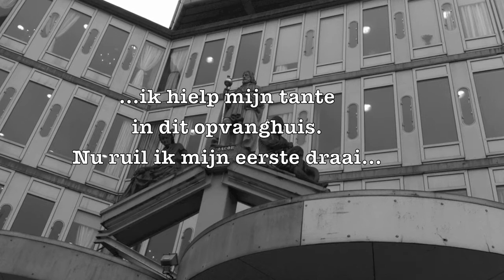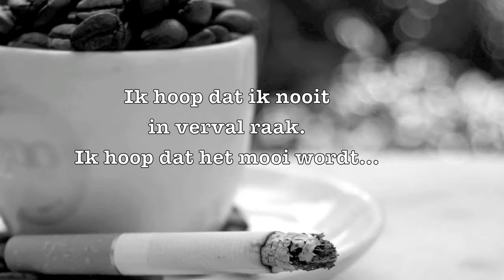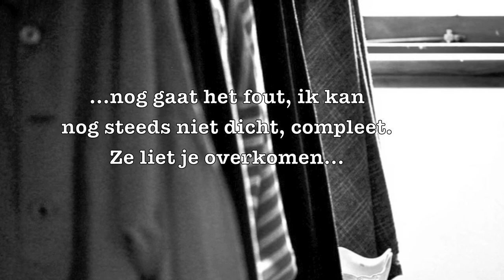Parels en Zwijnen - Poëzie van het alledaagse - Het verhaal over Amsterdammers en hun spullen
Als onderdeel van het studieregieprogramma 'Poëzie van het alledaagse' aan de Hogeschool van Amsterdam hebben wij (Arjen Tienkamp en Emir Bajric) spullen geruild met Amsterdammers. De ontvangen spullen hebben allen een verhaal, ze vertellen iets over de eigenaar. Deze verhalen zijn samengevat in deze video